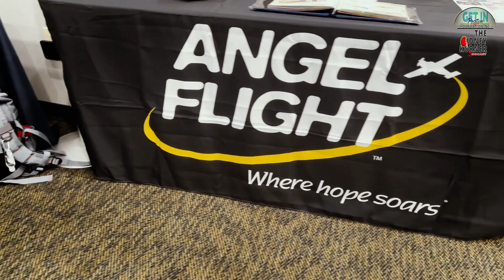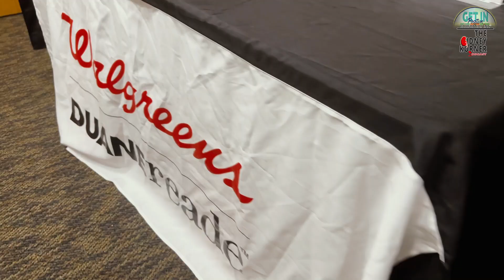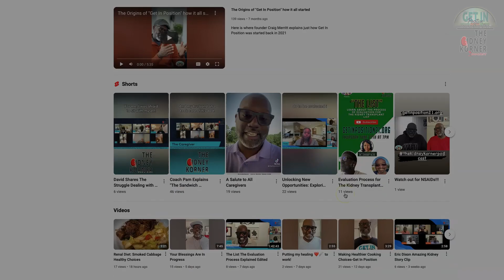Providing Hope and A New Lease On Life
The Georgia Transplant Foundation held its New Trends In Transplant conference on Saturday October 19th in Atlanta, Ga.  The Get In Position Foundation, Inc. was accompanied by two of their Mentee's who are currently seeking a kidney transplant.  The Kidney Korner Podcast Host Craig M. interviewed GTF Staff members and Mentees to get their take and feedback on the conference.